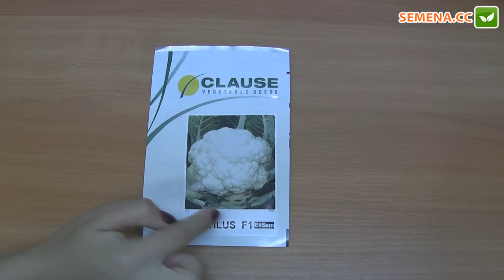Наутилус F1 капуста (Clause) Антифейк